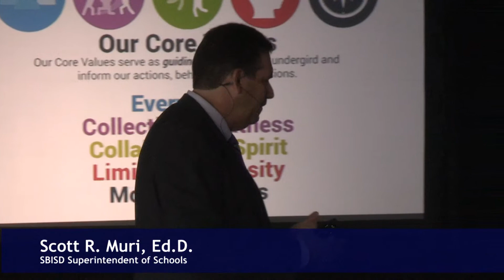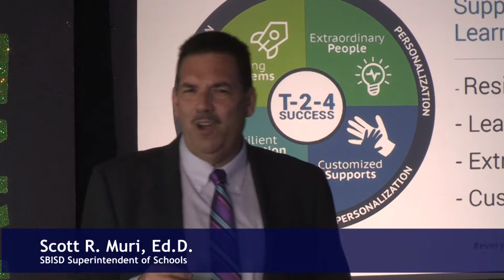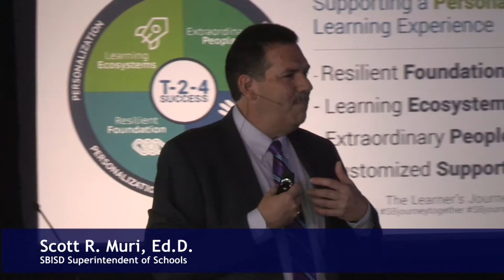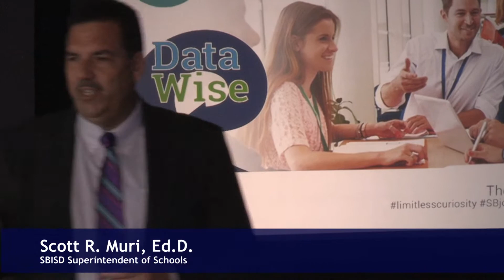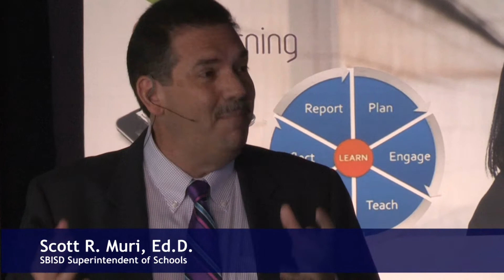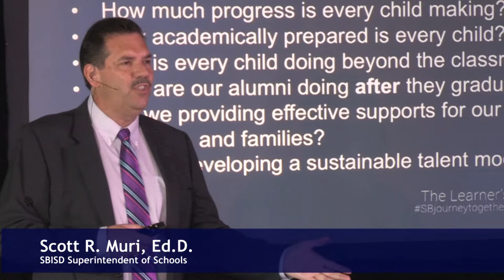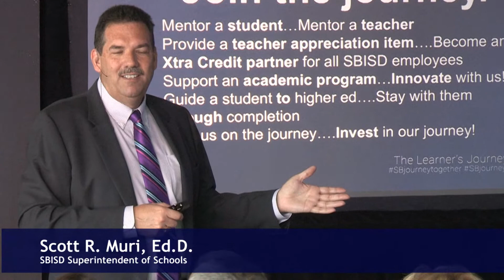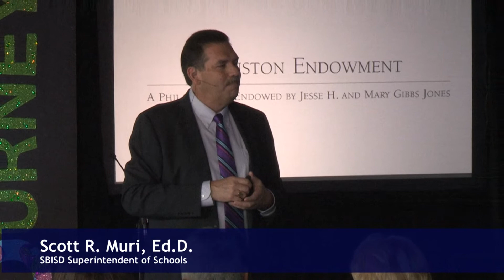The Learner's Journey Community Launch Event